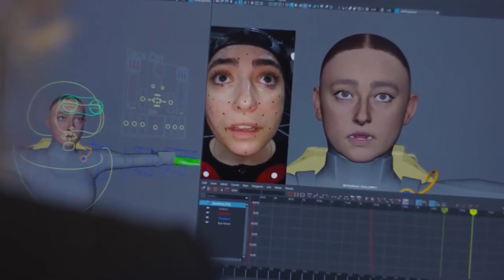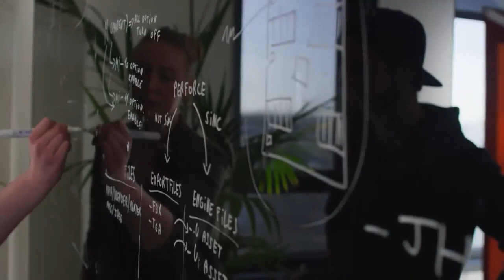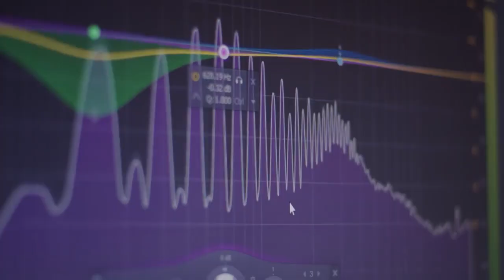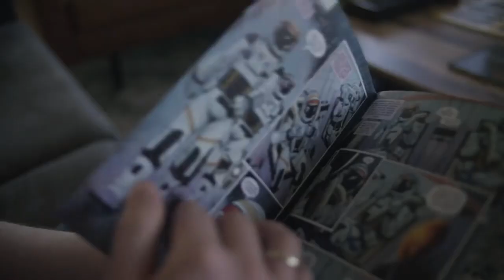Deliver Us Mars